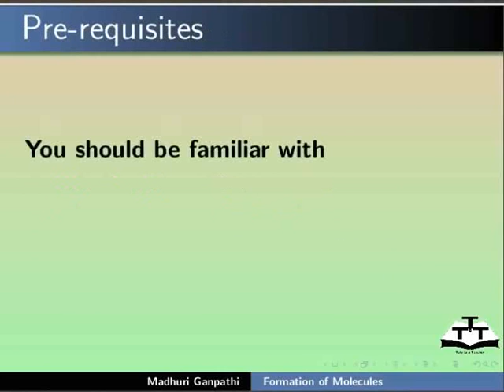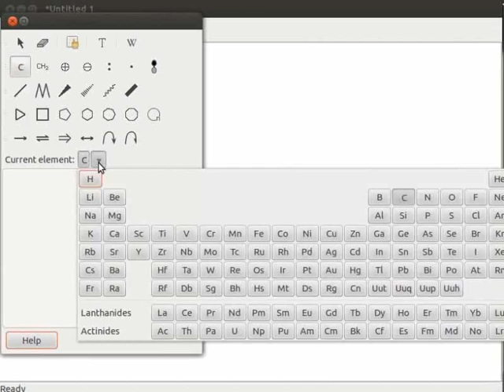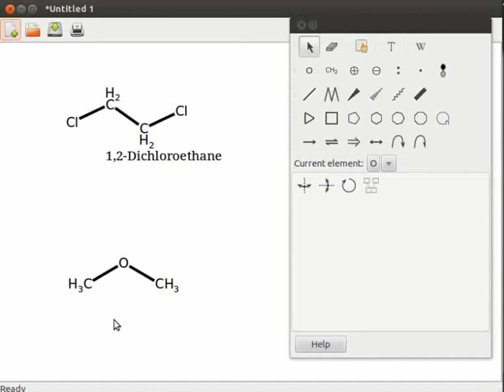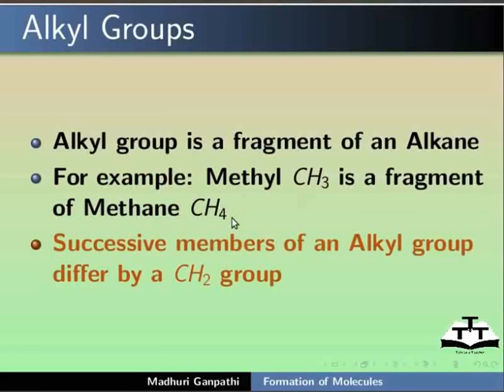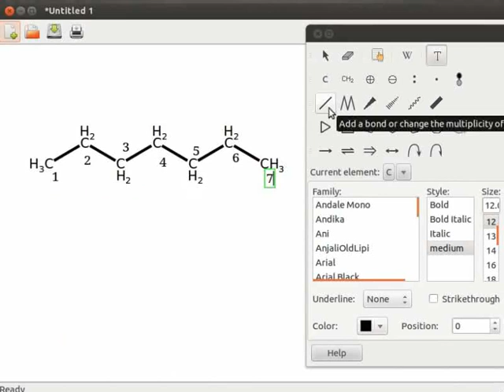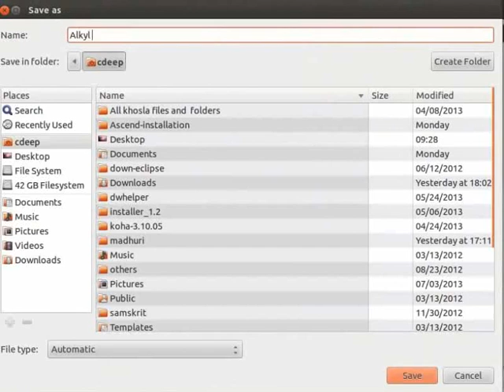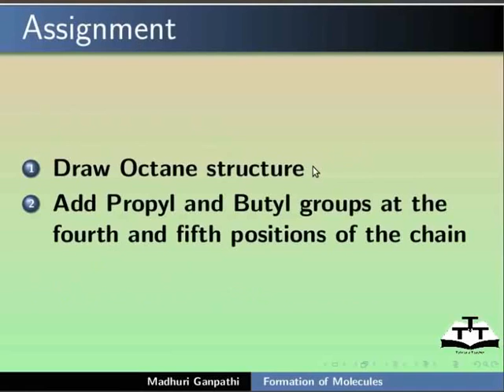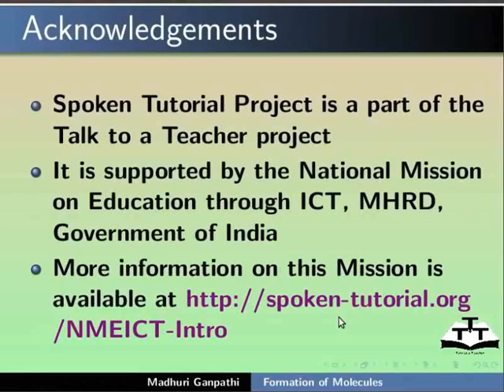Formation of molecules - Malayalam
* Periodic table combo button वापरून असलेले मूलद्रव्य बदलणे
* कीबोर्ड वापरून असलेले मूलद्रव्य बदलणे
* Alkyl ग्रुप्स बद्दल माहिती
* Add or modify a text टूलचा वापर
* साखळीतील पोझिशनना क्रमांक कसे द्यावेत - उदाहरणाद्वारे स्पष्टीकरण
* एका ओळीतील कार्बन साखळीला  शाखा जोडणे वा बदलणे